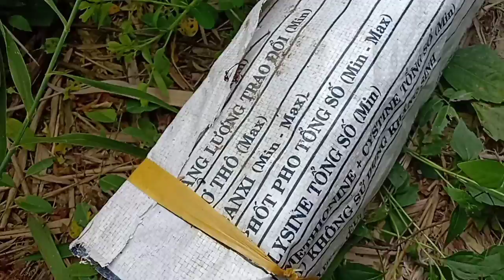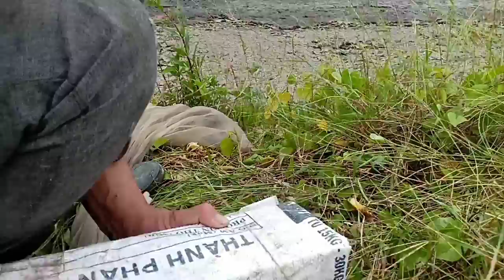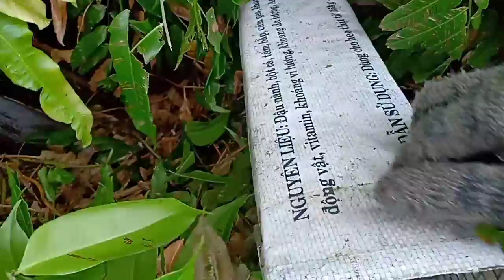chuyến đi thăm bẩy rắn chúng mánh rắn dính quá trời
vinhvlog bẩyran## kính chúc các bạn nhiều sức khỏe,đúng là một ngày Mai mắn thăm bẩy rắn dính liên tục quá đã , chúc các bạn xem video thật vui vẻ